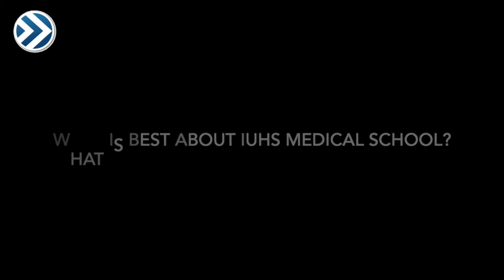Why Buck Chose IUHS Medical School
IUHS Medical School tailors its approach to each student.   Whatever your goal is in medicine, IUHS aims to assist you on your journey.
4-Year Hybrid Medical Doctor Program.  Years 1 & 2 learn from home.  Affordable tuition only 40% of most other medical schools.